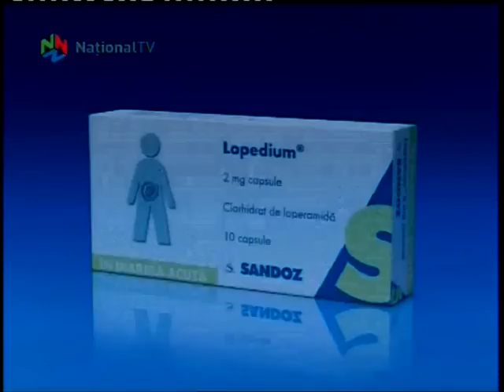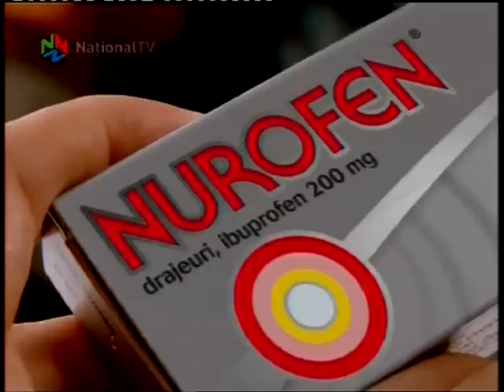Iubire Interzisa - partea 4- Ioana Dumitru.avi